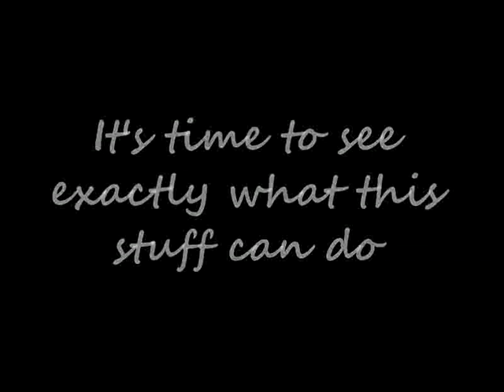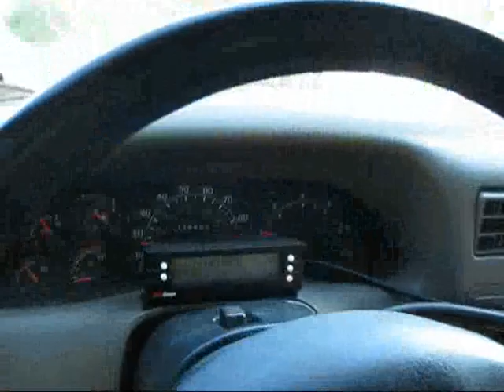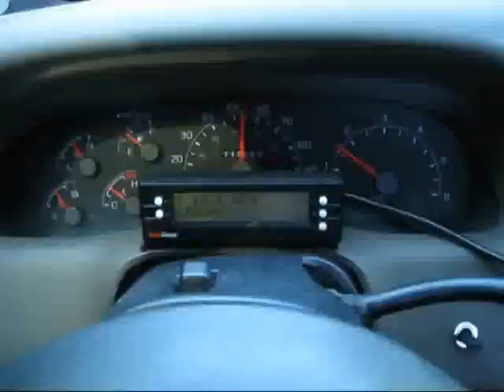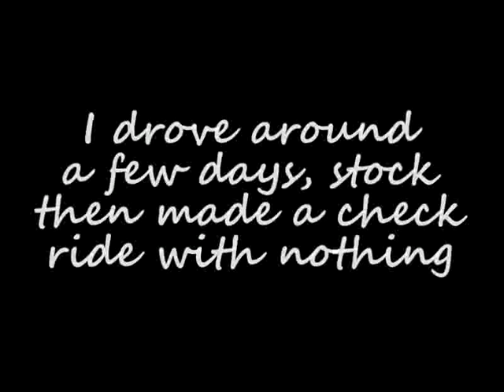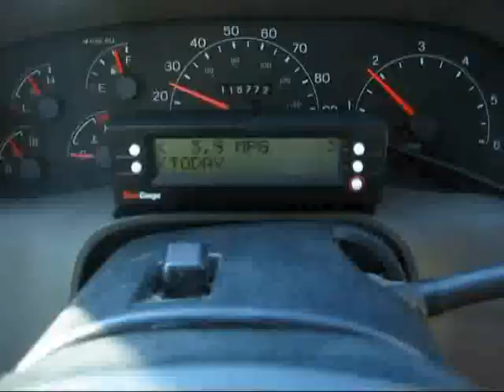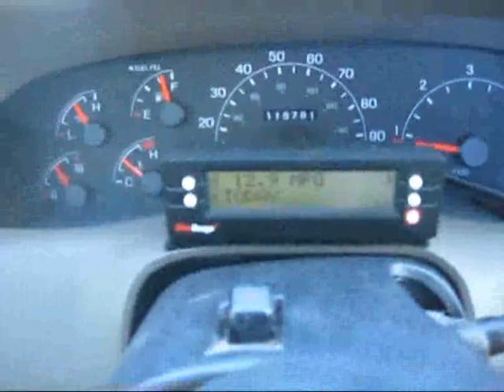20 LPM Hydrogen Injection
A test drive with a flow rate of 20 liters per minute.  This should blow the doors off my MPG!